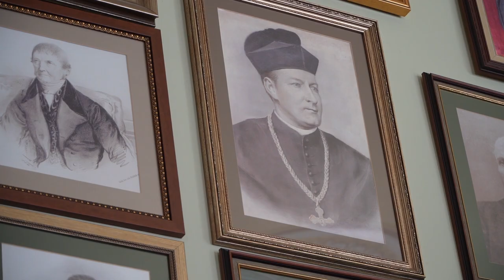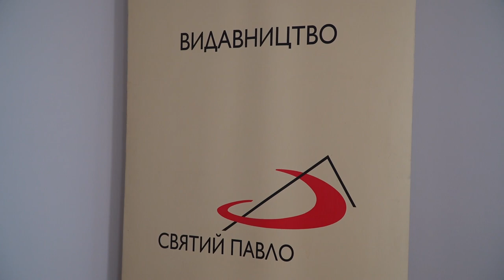120. odcinek katolickiego programu „Skała”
Zapraszamy do oglądania katolickiego programu „Skała”. W odcinku 120 są wydarzenia kościoła lwowskiego, które przeżywaliśmy we wrześniu 2023 roku:

- Rehabilitacja i rekreacja dzieci chorych na SMA w Brzuchowicach. Od 26 sierpnia do 1 września w Domu Pielgrzyma im. Jakuba Strepy były zorganizowane coroczne rekolekcje rehabilitacyjno-rekreacyjne dla rodzin z Hospicjum domowego, którym opiekuje się Fundacja Charytatywna „Daj Nadzieję”. Wzięło w nim udział 11 rodzin.

- „Seminarium jest miejscem głębszego poznania Boga!” - Arcybiskup M. Mokrzycki do kleryków na początku roku akademickiego. W dniu 5 września 2023 roku Wyższe Seminarium Duchowne św. Józefa Lwowskiego uroczyście rozpoczęła nowy rok edukacyjno-formacyjny.

- Rozpoczął się XXII Archidiecezjalny Dzień Młodzieży we Lwowie-Brzuchowicach. Ponad 470 uczestników z parafii archidiecezji lwowskiej, a także przedstawiciele z innych diecezji Ukrainy uczestniczy w XXII Archidiecezjalnym Dniu Młodzieży pod hasłem „Maryja wstała i poszła z pośpiechem (Łk 1,39)”, które rozpoczęły się wieczorem 8 września we lwowskim seminarium duchownym w Brzuchowicach.

- Modlitwą przy relikwiach bł. Jakuba Strepy rozpoczął się drugi dzień Archidiecezjalnych Dni Młodzieży. Około 500 młodych chłopaków i dziewczyn patrona archidiecezji lwowskiej i za jego wstawiennictwem modliło się o pokój w Ukrainie, prosząc o odwagę i męstwo dla armii ukraińskiej, a także o mądrość dla dowódców armii i państwa .

- Wrześniowa Kongregacja Duchowieństwa Archidiecezji Lwowskiej. 9 września abp Mieczysław Mokrzycki przewodniczył Kongregacji Duchowieństwa Archidiecezji Lwowskiej w pomieszczeniach Wyższego Seminarium Duchownego. Zjazd duchowieństwa był połączony z Dniem Młodzieży, który tradycyjnie odbywa się co roku w Brzuchowicach.

- Bł. Jakow Strepa wrócił do katedry lwowskiej. W tym roku wojna wpłynęła na przebieg obchodów i uhonorowania patrona archidiecezji, dlatego zamiast iść ulicami miasta, błogosławił Jakób, po trzydniowej modlitwie w sanktuarium św. Antoniego we Lwowie, przyjechał do młodzieży w Brzuchowicach na czuwanie modlitewne.

- Uroczystość wręczenia medalu bł. Jakuba Strzemię. 9 września odbyła się uroczysta ceremonia wręczenia medalu bł. Jakuba Strepy, który w tym roku otrzymało sześcioro wiernych i dobroczyńców archidiecezji lwowskiej.

- Pogrzeb Haliny Lipitak, matki księdza Mykoły Lipitaka CR w Maksymowicach. 11 września w parafii św. Antoniego Padewskiego w Maksymowicach odbyły się uroczystości pogrzebowe śp. Haliny Lipitak, matki księdza Mikołaja Lipitaka CR, proboszcza parafii Nieustającej Pomocy we Lwowie.

- Miłość jest kluczem. To, jak to rozumiemy, decyduje o tym, jak żyjemy. XXII Archidiecezjalne Dni Młodzieży, które odbyły się w dniach 8-10 września 2023 roku w Wyższym Seminarium Duchownym św. Józefa we Lwowie-Brzuchowicach. Jak podano wcześniej, hasłem tegorocznego spotkania młodych archidiecezji lwowskiej były słowa z Ewangelii Łukasza: „Maryja wstała i poszła z pośpiechem” (Łk 1,39).

- „Krzyż jest kluczem do nieba”. Odpust parafialny w Dybiance. 14 września we wsi Dębiankam, rejon Pustomyty, wspólnota parafialna, której przewodniczy proboszcz ks. Aleksander Biszko, obchodziła uroczystość Podwyższenia Krzyża Świętego.

- „Kto śpiewa, ten dwa razy się modli!” - Młodzież stworzyła chór archidiecezjalny, aby śpiewać i chwalić Boga. XXII Archidiecezjalne Dni Młodzieży we Lwowie w tym roku były wyjątkowe z kilku powodów.

- Instytut im. św. abpa Bilczewskiego rozpoczął rok akademicki w murach Uniwersytetu Lwowskiego, gdzie Święty był rektorem.

- Inauguracja Roku Akademickiego 2023/2024 i 15-lecie działalności w Instytucie Teologicznym św. Józefa Bilczewskiego.

- W wyniku nocnego ostrzału Lwowa doszczętnie spłonęły magazyny pomocy humanitarnej Caritas-Spes Archidiecezji Lwowskiej.

- Wydawnictwo Świętego Pawła ma nową siedzibę. „Ludzie nie przestali czytać!”. W dniu 19 września 2023 roku biskup pomocniczy archidiecezji lwowskiej Edward Kawa dokonał poświęcenia nowej siedziby Wydawnictwa św. Pawła.

- Uroczystość ponownego poświęcenia odrestaurowanego kościoła i wprowadzenia relikwii św. Józefa Bilczewskiego w Domażyrze. 20 września w parafii Najświętszego Serca Pana Jezusa we wsi W Domażyrze odbyło się poświęcenie odrestaurowanego kościoła i poświęcenie nowego ołtarza.

- Pan wzywa was do słuchania i służenia! - Przyjęcie kandydatów do święceń (ad missio) w seminarium lwowskim. 23 września w metropolitalnym seminarium duchownym św. Józefa biskup Edward Kawa dokonał obrzędu admissio, czyli oficjalnie przyjął kandydatów do sakramentu święceń.

- „Każde dzieło Boże zostanie ukończone”. Kardynał Krajewski poświęcił Dom dla kobiet i dzieci we Lwowie. Dziś, 22 września 2023 we Lwowie odbyło się poświęcenie i otwarcie Ekumenicznego Centrum Miłosierdzia im. Bł. Bernardyny Jabłońskiej. Jest to dzień jej wspomnienia liturgicznego.